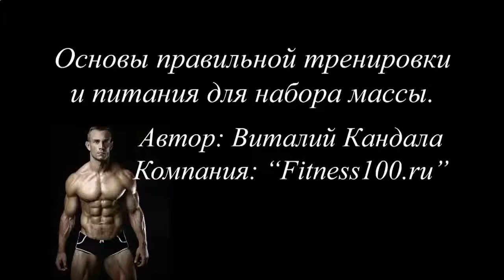ПРОТЕИНОВЫЙ КОКТЕЙЛЬ ПРИ СУШКЕ